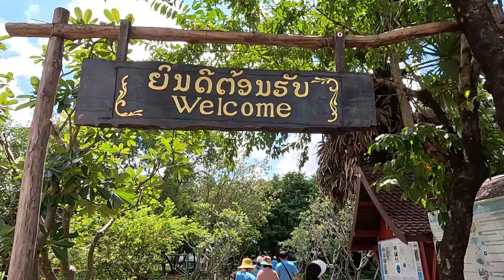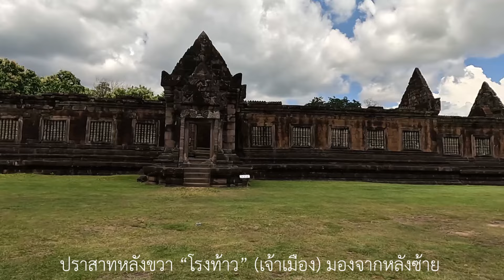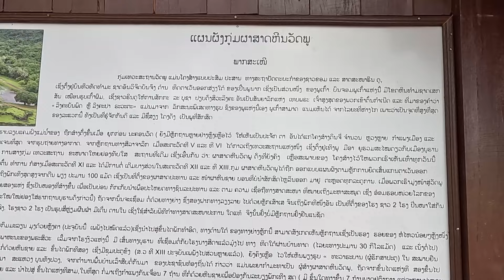ปราสาทวัดพู มรดกโลกแห่งที่ 2 ของลาว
"ปราสาทวัดพู" มรดกโลกแห่งที่ 2 ของลาว เมืองจำปา แขวงจำปาสัก (15ต.ค.2567)  เป็นสถานที่ที่น่าไปชมมากคับ ยังคงสวยงามตามลักษณะของมรดกโลกคับ  มีอยู้สองหลังตั้งคู่กัน "โรงท้าว" และ "โรงนาง" ตามแผนผังที่ สปป.ลาว กำหนดไว้คับ